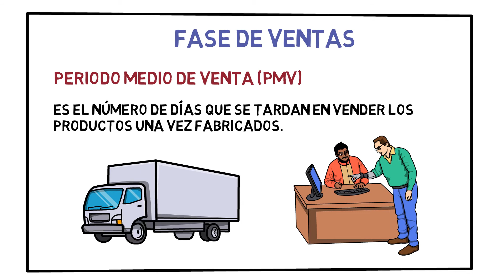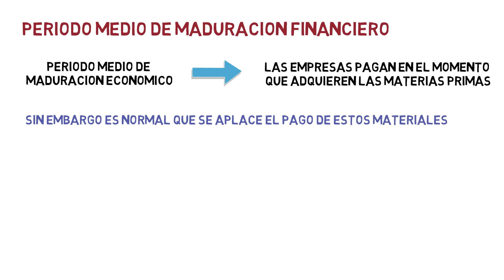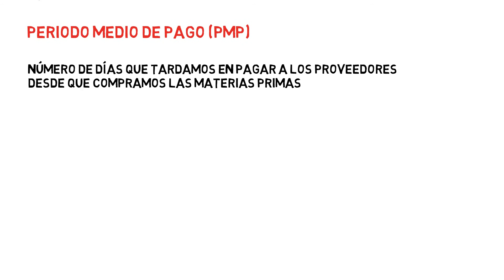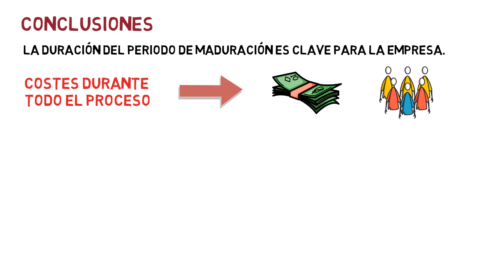PERIODO MEDIO de MADURACION ECONOMICO y FINANCIERO ✅ | Economía de la Empresa 2º Bachillerato 124#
Se define el periodo medio de maduración económico como el tiempo que transcurre desde que la empresa invierte su dinero en la compra de materias primas hasta que recupera dicho dinero con la venta de sus bienes y servicios finales a los clientes.

Tema 11. Análisis económico y financiero de la empresa

Calcular los ratios financieros y el fondo de maniobra

🎯 Índice
00:00 ¿Qué es el periodo medio de maduración económico?
00:44 Fases del periodo medio de maduración económico
01:00 Periodo medio de almacenamiento
01:20 Periodo medio de fabricación
01:41 Periodo medio de venta
01:59 Periodo medio de cobro a clientes
02:14 ¿Cómo calcular el periodo medio de maduración económico?
02:32 ¿Qué es el Periodo medio de maduración financiero?
03:16 Periodo medio de pago a proveedores
03:32 ¿Cómo calcular el periodo medio de maduración financiero?
03:52 Interpretación y análisis del periodo medio de maduración de la empresa